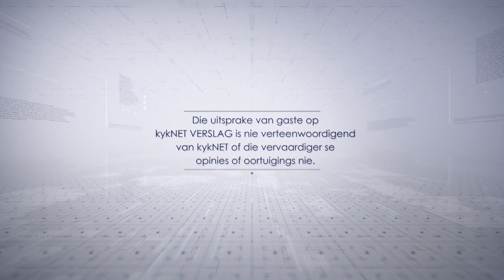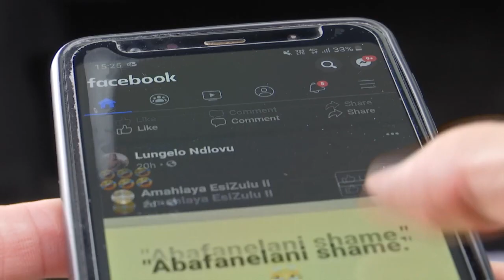Skole se rol om boelies hok te slaan - kykNET VERSLAG| 26 APRIL 2021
Ilze-Marie Le Roux praat met verskeie kenners oor skole se verantwoordelikheid om kinders teen boelies te beskerm.

Schools’ role in protecting children from bullying -  kykNET VERSLAG | 26 APRIL 2021 | kykNET
Ilze-Marie Le Roux speaks to various experts about the responsibilities of schools to protect learners against bullies.